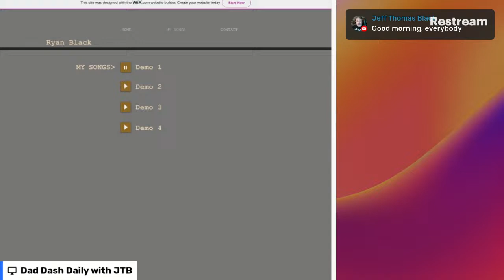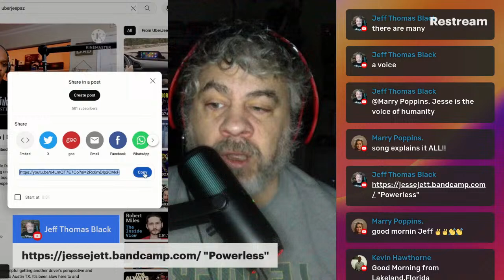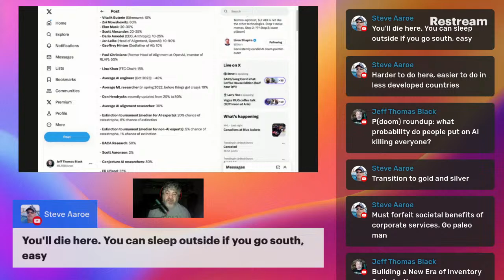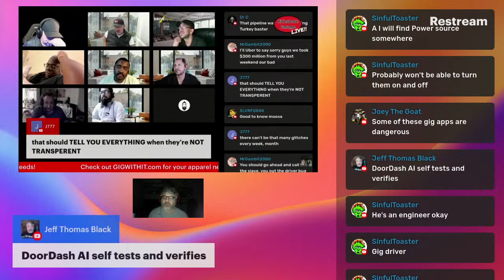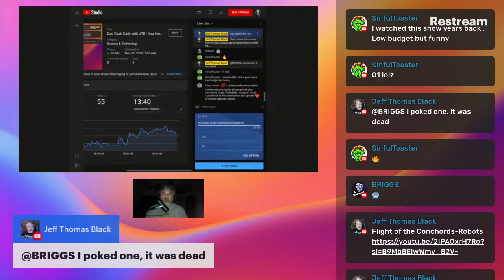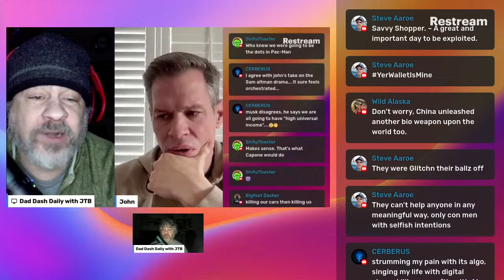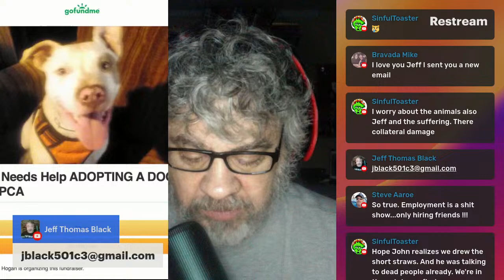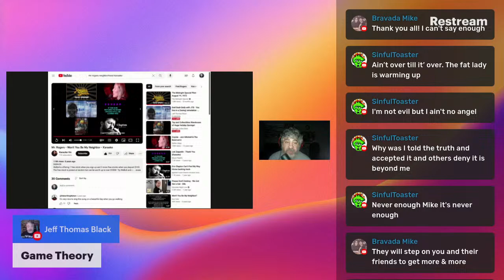Surviving AI with JTB - You live in a (losing) simulation - GigTuber advice is a worthless con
Featured shared video: JohnSherman's @ForHumanityPodcast "Nationalize Big AI" Roman Yampolskiy Interview Part 2: For Humanity An AI Safety Podcast Episode #5